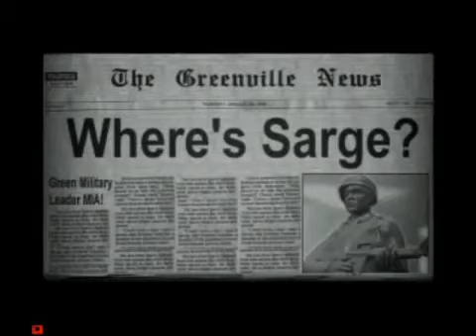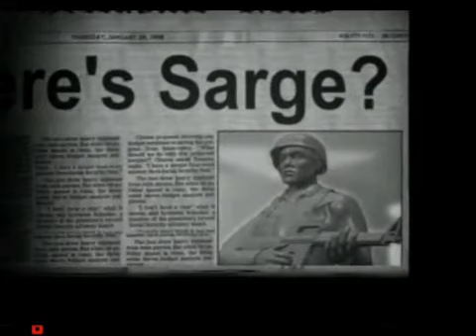Army Men 3D Level 18 Walkthrough and Ending Movie - Playstation PS1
Level 18 of the Army Men 3D game for the PS1 published by 3DO in 1999.